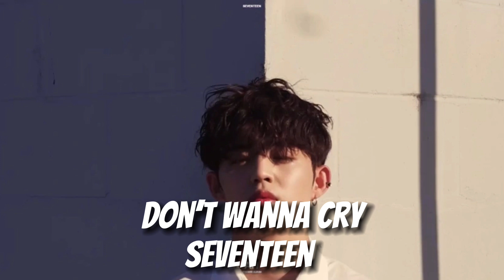KPOP RANDOM DANCE||POPULAR&ICONIC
Hello